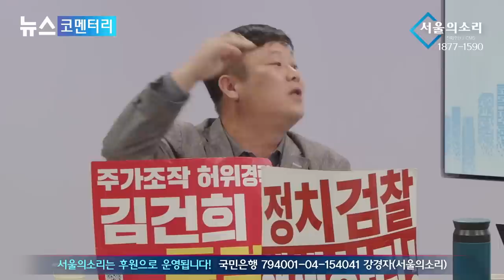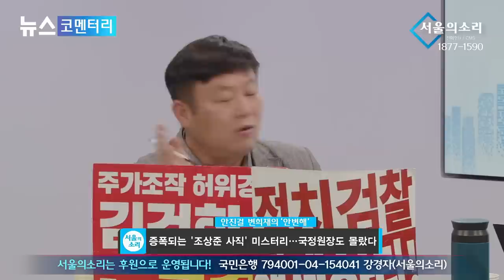청담동 술자리 의혹에 방방뛰는 한동훈 사과할 사람은 누구?